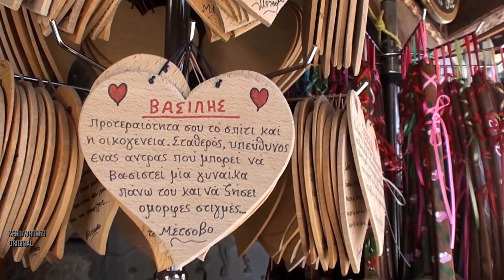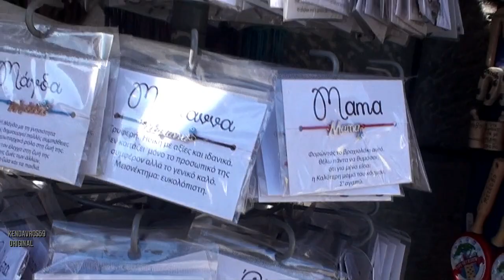Βόλτα στο Μέτσοβο! 3/1/2020